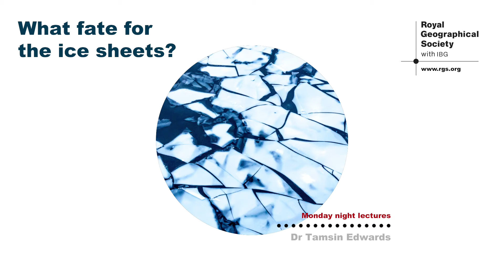What fate for the ice sheets? | Dr Tamsin Edwards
Dr Tamsin Edwards gives a taste of what to expect in her Monday night lecture, where she explores how much we actually know about the fate of the great ice sheets in Antarctica.

Fellows and members of the Society can watch our Monday night lecture series on our website.